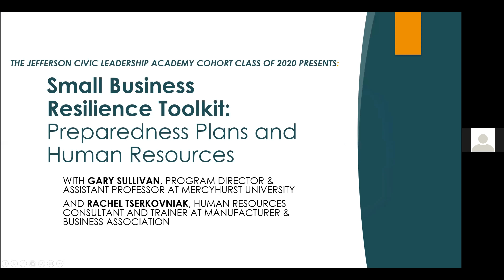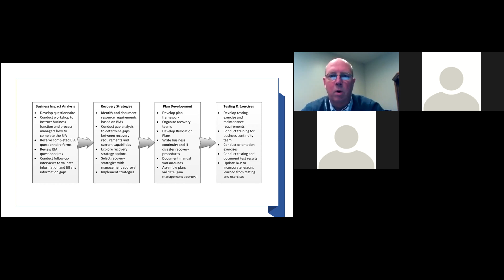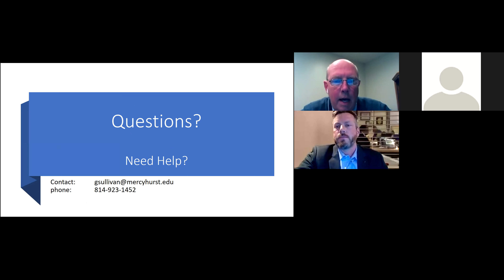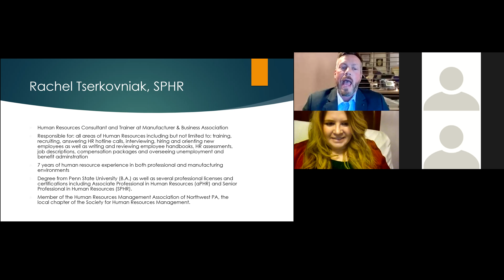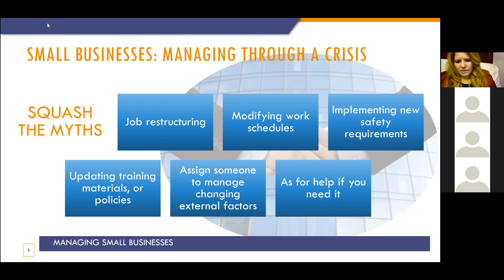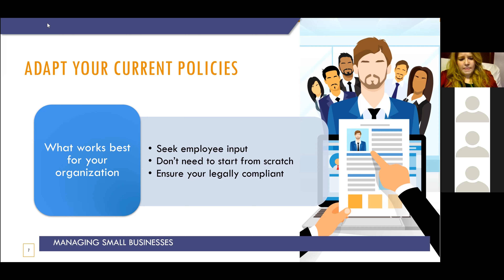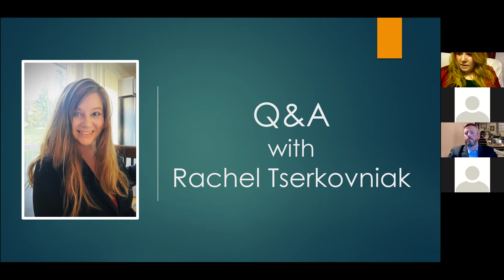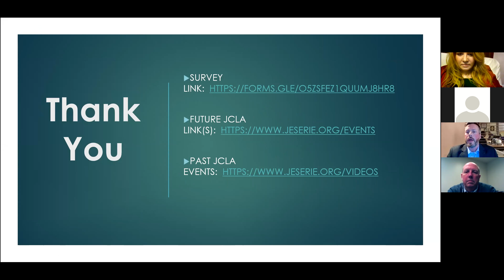Small Business Resilience Toolkit: Preparedness Plans and Human Resources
Gary Sullivan, program director & assistant professor at Mercyhurst University's F.W. Hirt Erie Insurance Risk Management Program; and Rachel Tserkovniak, Human Resources consultant and trainer at the Manufacturer & Business Association, will supply the tools necessary for building a resilient business and the human resources tools that should be included in that effort.

This is part 4 of the JCLA Business Speaker Series Resources for Building Resiliency during Uncertain Times.